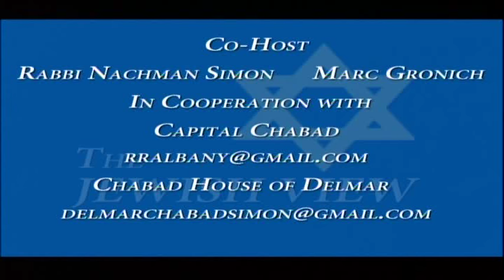The Jewish View-Assemblyman David Buchwald (D – White Plains, Westchester County)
David discusses his bill that would force state lawmakers who are convicted of a felony to forfeit their state pension. He also describes his position on the Education Investment Tax Credit and Mixed Martial Arts legislation. He also talks about anti-Semitic acts that have occurred on college campuses in New York state.